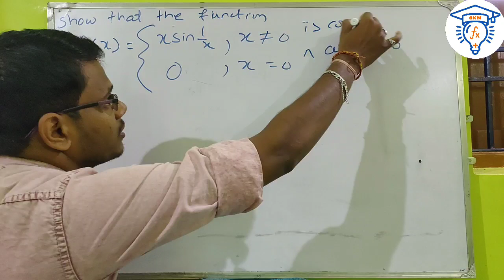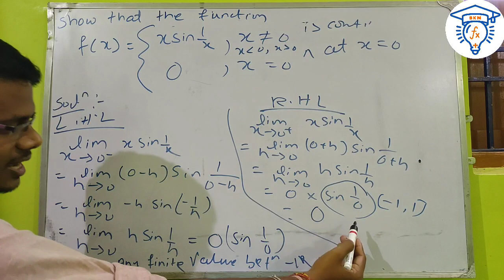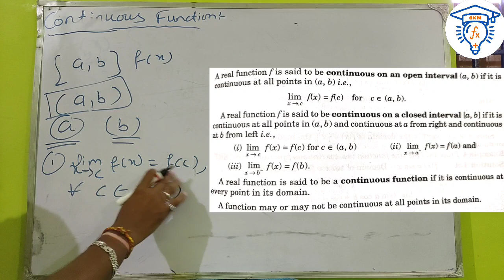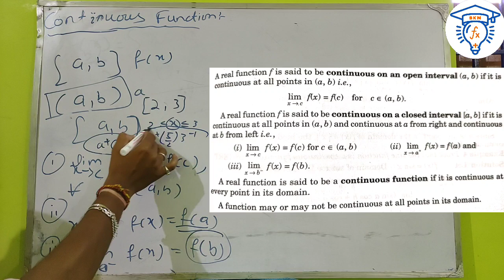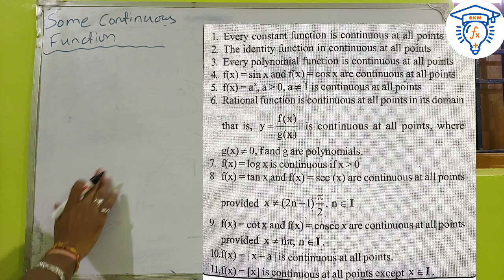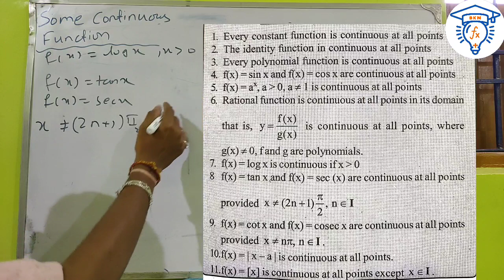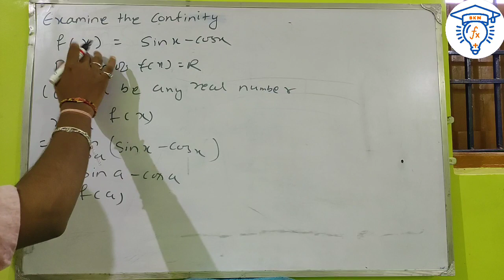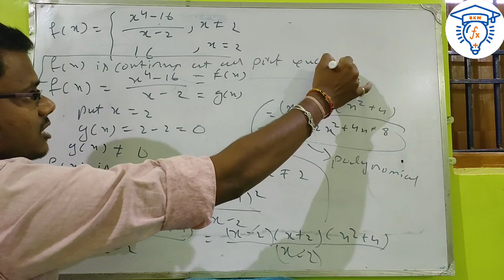CONTINUITY PART 4.SKN MATH TUTORIAL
Problems on CONTINUITY, Conditions for a Continuous function on an interval-(for open interval & closed interval)-, Different types of Continuous function-(Constant Function, Trigonometric Function, algebraic Function, logarithmic Function, exponential function)-